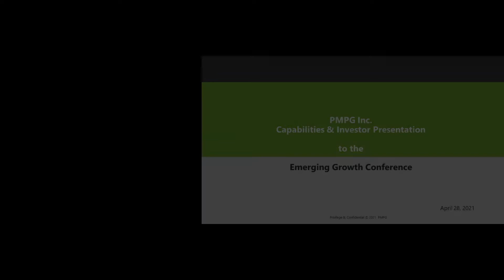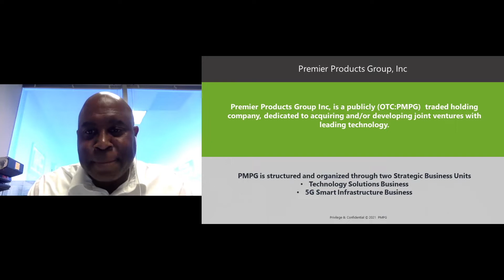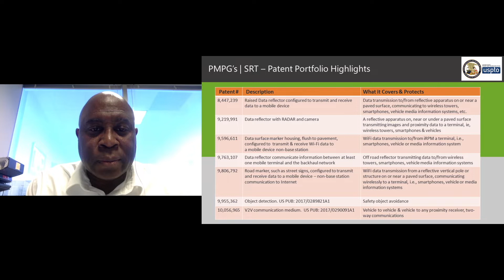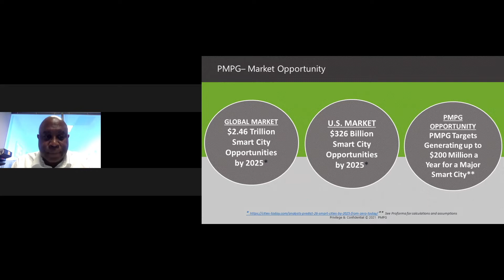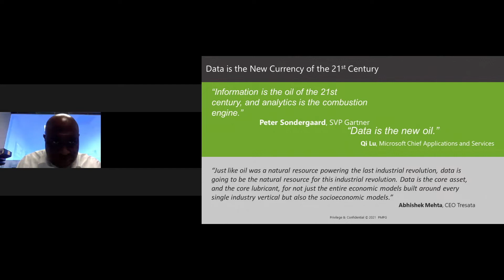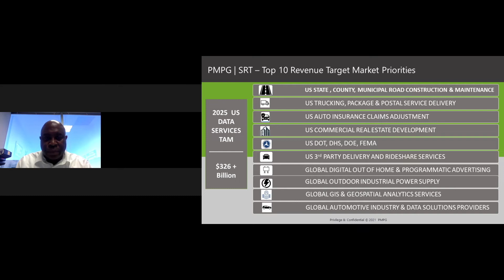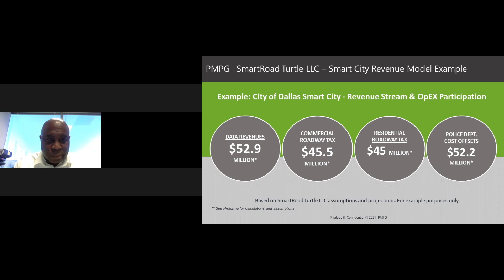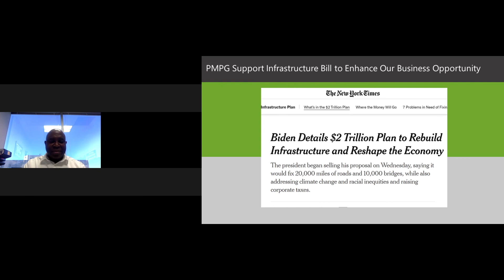Premier Products Group Inc (OTC: PMPG)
Emerging Growth Conference 4/28/21

Tony Hicks, Chairman, CEO of Premier Products Group Inc (OTC: PMPG) presented on the Emerging Growth Conference on April 28, 2021.

Premier Products Group Inc (OTC: PMPG) engages in acquiring technology companies, developing SmartRoads and Smart City infrastructures.